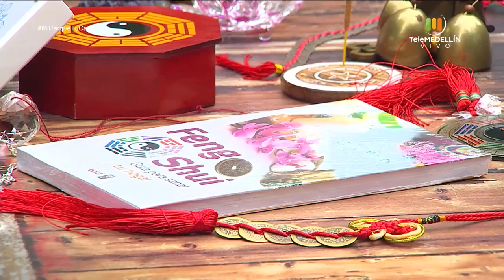Feng Shui [Mi Parque, Tu Casa] Telemedellín